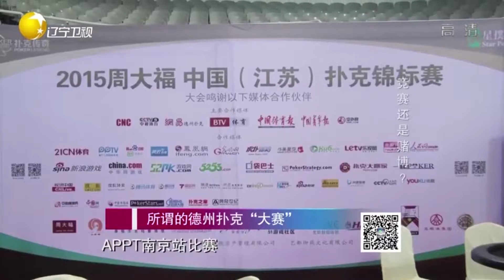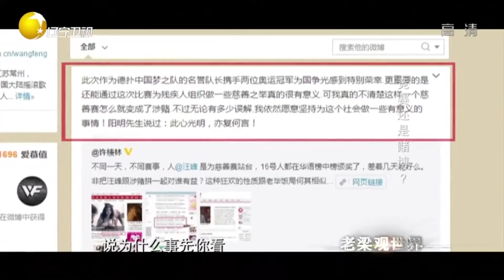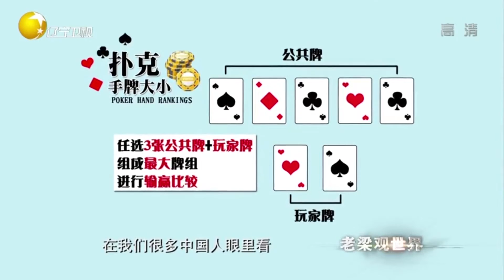解码德州扑克历史，本是消遣活动却搅动全球赌坛风云丨老梁观世界